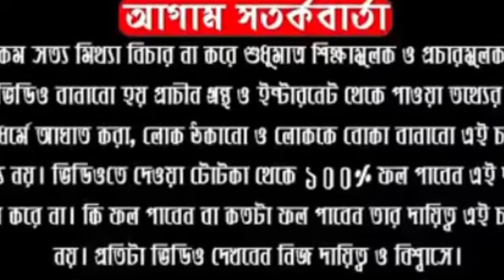শনি ও মঙ্গল গ্রহের সংযুক্তি,মকর রাশিতে ২২ মার্চ-৪ঠা মে ২০২০ পর্যন্ত। ধনু রাশির উপর প্রভাব।mars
ABOUT VIDEO:-
শনি ও মঙ্গল গ্রহের সংযুক্তি,মকর রাশিতে ২২ মার্চ-৪ঠা মে ২০২০ পর্যন্ত ধনু রাশির উপর প্রভাব।DR SHREE SUBRATA

ShreeSubrata astrologicalconsultancy marstransit2020 22marchmars transit2020#marstransit#marstransitincapricorn

Follow Me,